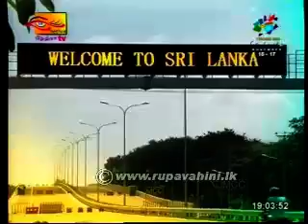Rupavahini Tamil News Sri Lanka 19th October 2013